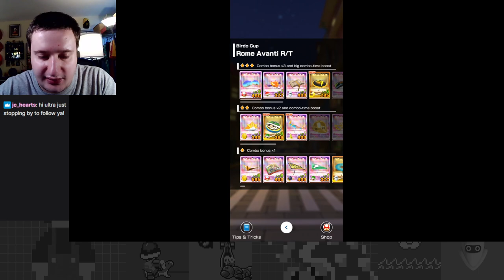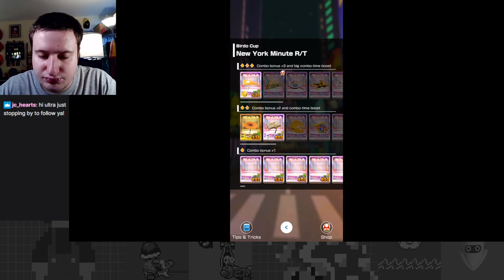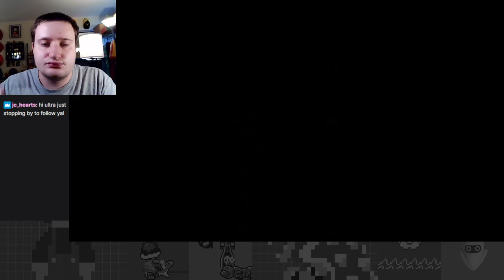Racing in the Moonlight - Night Tour Part 4 - Mario Kart Tour